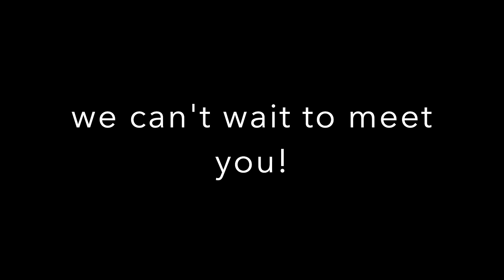PREGNANCY VLOG | GENDER REVEAL, TELLING FAMILY, MATERNITY CLOTHING HAUL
Here's my Pregnancy Vlog! More coming :) Get yourself some new frames! Click the links below & receive your crazy offer for 24hrs only👇🏽

My Hair Extensions:
Luxy Hair Classic Dark Brown

My Light & Camera Set Up:
TWO 300 LED Ring Light Photo/Video Studio Continuous Lighting Cold / Warm White J4QT